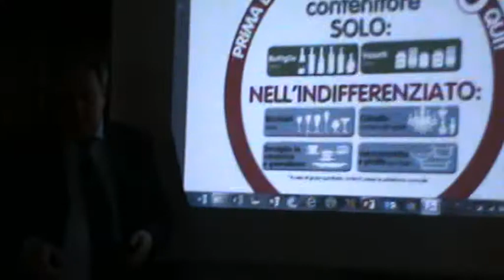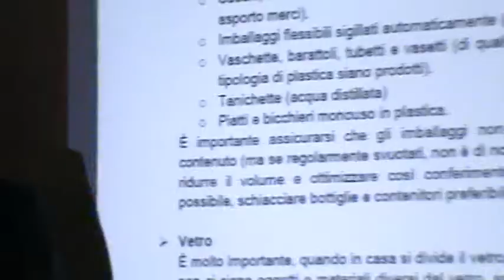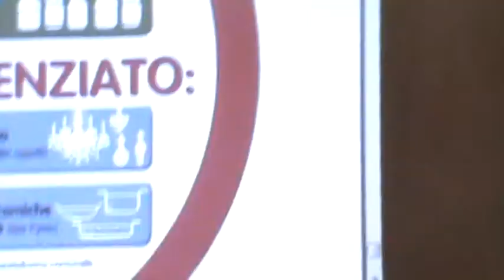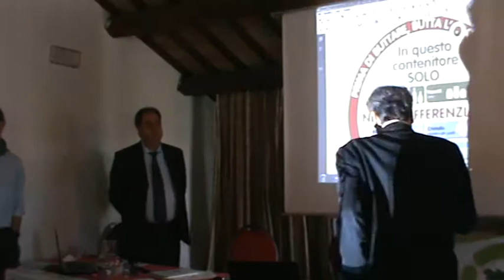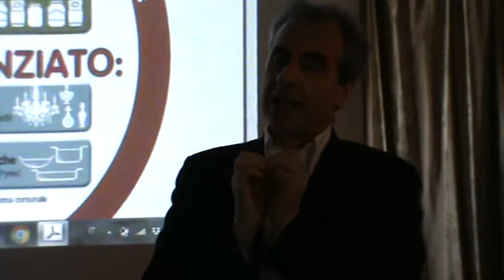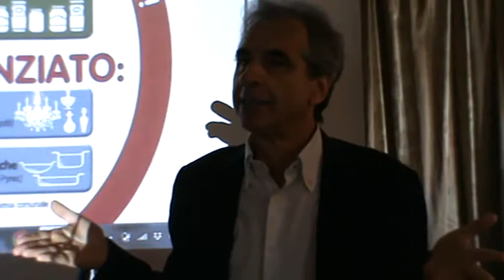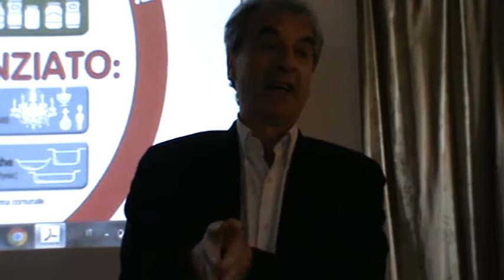Corridonia (MC) 21-04-18 Rossano Ercolini 3/3 Marche a Rifiuti Zero piano d'Ambito